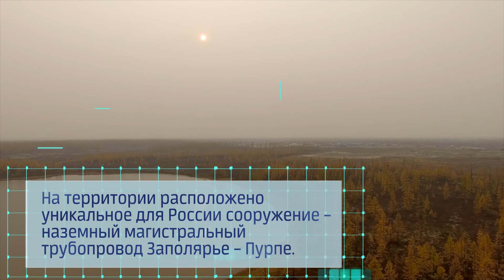Посёлок Тазовский (ЯНАО) | Пути российской нефти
Пути российской нефти - совместный медиа-проект компании "Транснефть" и агентства "Интерфакс" Россия глазами нефтепроводчиков.